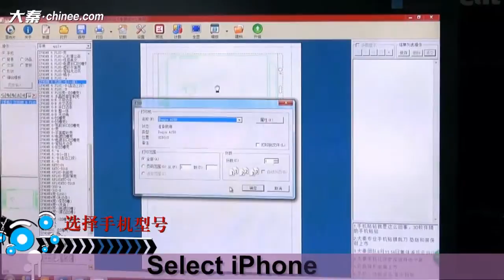How to make rose gold iphone 6s pink decal?